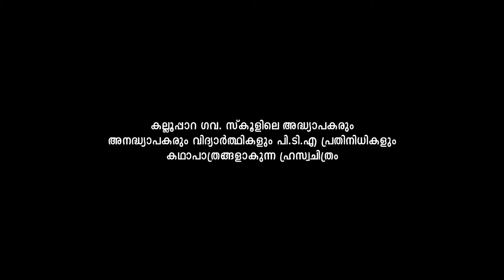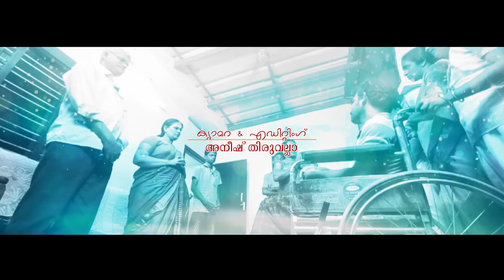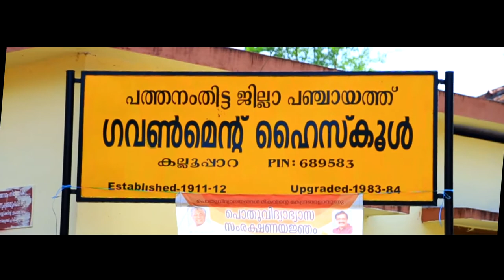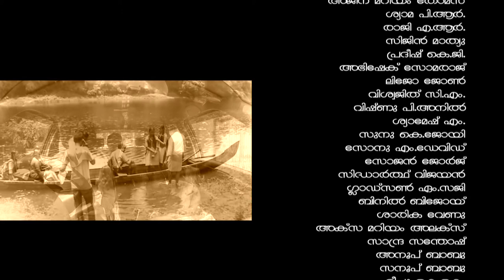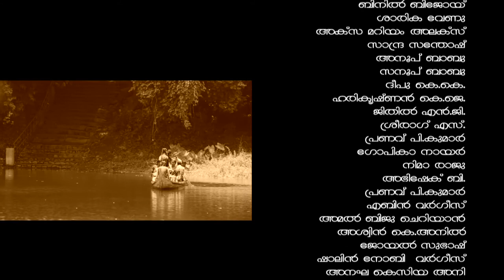POTTIYA MALA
SHORT FILM BY GOVT:H.S., KALLOOPPARA